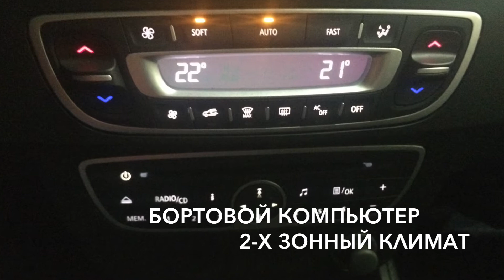Покупка Renault Fluence с пробегом в Москве! Обзор машины. Отзыв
Помощь в покупке Renault Fluence в Москве за 1 день! Подобранный автомобиль 2010 г.в. в богатой комплектации. Двигатель 1.6 литра, коробка передач - механика. Пробег 24 900 км.! 1 владелец. 2-х зонный климат-контроль, кожанный руль, управление музыкой на руле, шторки на задних дверях. Два комплекта резины на литых дисках. По итогам диагностики по автомобилю не выявлено ни одного нарекания. Цена подобранного авто составила 415 тыс. руб. при бюджете клиента до 450 тыс. руб.

В данном видео:

00:04 Обзор заявки на помощь в покупке бу авто
00:37 Результат подбора автомобиля, обзор машины
01:42 Отзыв клиента об услуге подбора авто и компании ДП-авто

Владимир Мышев / ДП-АВТО.РУ
★Подбор автомобиля в москве
★Делаем всё под ключ!